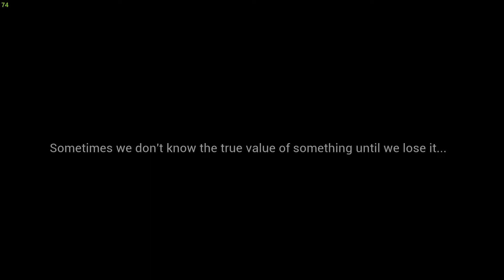Don't ever work alone at night (Power Lines)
In this game you are trying to do your job and fix the power lines. But when you tried strange things starts to happen. You will have to figure out what is happening and try to fix the power lines because you are an electrician. There will be strange figures popping up and chasing while you are playing this game.